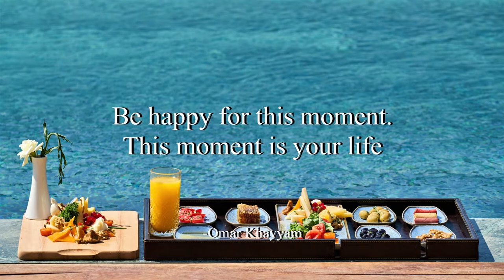Safety Net - Riot (No Copyright Music)